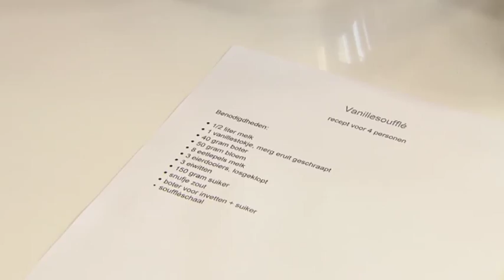Wat kunnen de hobbykoks zonder hulp van de chefs? | De Beste Hobbykok Van Vlaanderen | VTM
Als utlieme test laten de chefs de hobbykoks een vanillesoufflé maken. Een extra moeilijkheid is dat de hobbykoks geen recept krijgen, maar enkel de juiste ingrediënten. Benieuwd wie zelf het jusite recept kan samenstellen zonder hulp van de chefs.